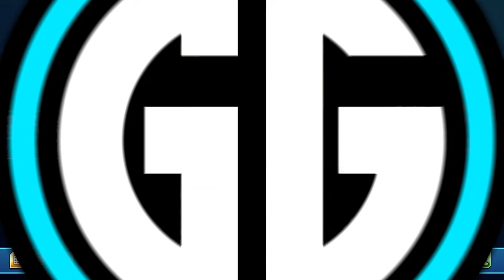This deck plays 0 draw supporters!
TIME STAMPS
0:00 Intro
2:39 Game 1 vs ADPZ
10:23 Game 2 vs ADPZ